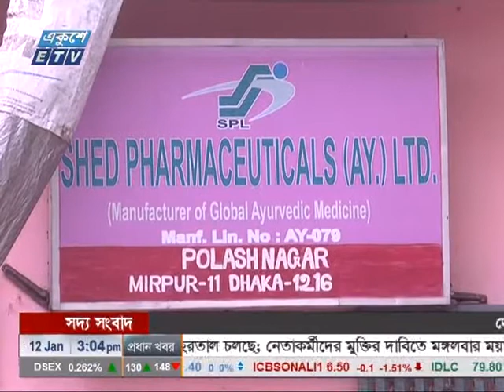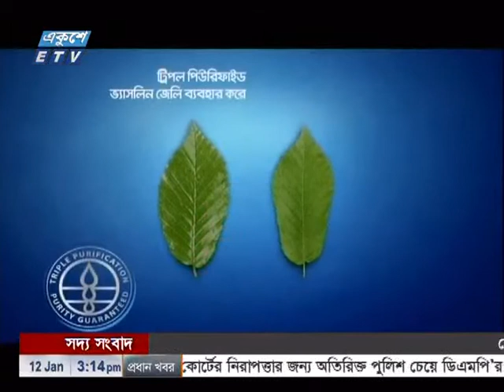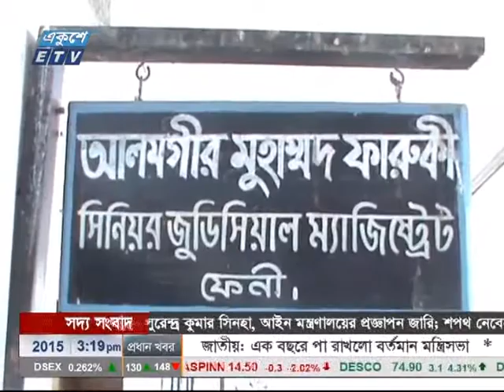Bangla Live News ETV Dupurer Khabor 12 January 2015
New Bangla news
Bangla song HD
Bangla Movie'
Bangla Natok
Bangla song 2015
bagnla natok 2015
bagnla movie 2015